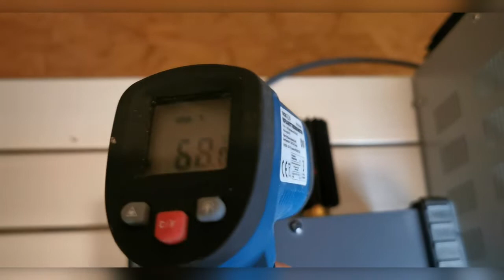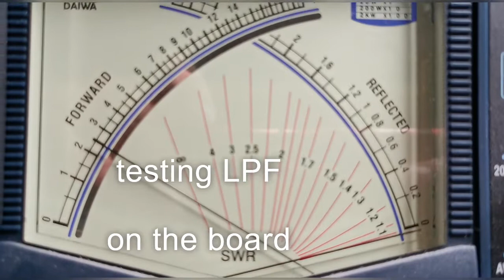High gain 25W RF amplifier with LPF onboard test - milliwatts to watts amplifier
High gain 25W with low voltage 12-15V LDMOS
Also for DAB+

The 25W pallet has been designed for applications requiring low supply voltage (10-15V) and very high gain. It can produce full output power from just a few milliwatts of drive power, a small VCO is already sufficient.

There are 2 versions: 1: with LPF and 2: Without LPF

Using the version with LPF will save you a lot of space.